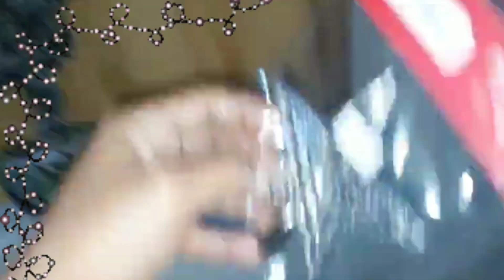FAXINA DA SALA + NOVA DECORAÇÃO DE NATAL *ROSA | VLOG/ Lili Barreto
Olá meus amores! Tudo bom com vocês? Espero que sim! No vídeo de hoje, compartilho com vocês a última faxina do ano na minha sala e a decoração de Natal. Espero que goste muito e seja motivacional para sua vida, que Deus abençoe a sua vida e de sua família, AMÉM. Desde já sou muito grata te ter todos vocês por aqui.

                                         Filipenses 4:13

✅ME AJUDEM!

Espero muito que esse vídeo te ajude.

Se te ajudar, por favor:
✔Comente
✔ Compartilhe

Deixei o link da playlist que talvez possa te ajudar no momento da limpeza e organização do seu lar.

📱Kwai 👉Use meu código 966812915

👉Use meu código 226181